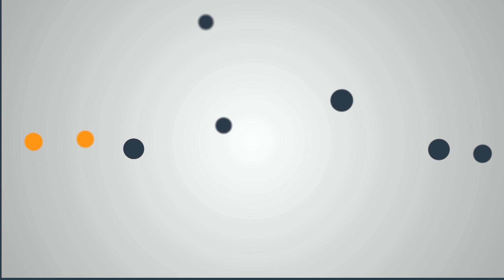Другий день фестивалю "Червона рута-2015" у Маріуполі